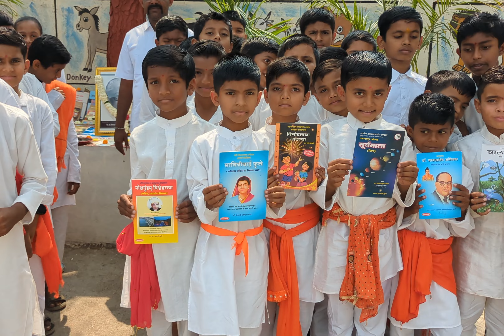वाचन कट्टा 27/02/2024